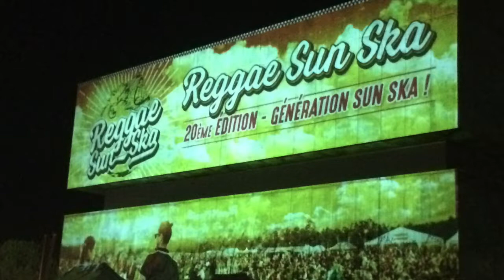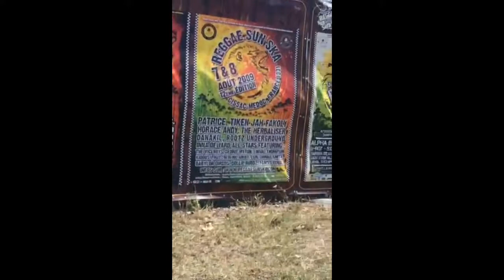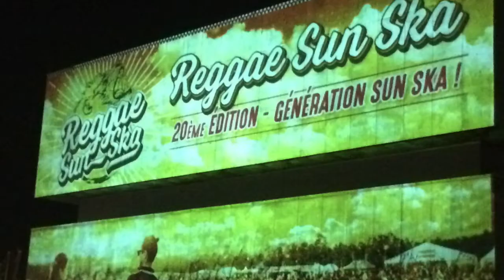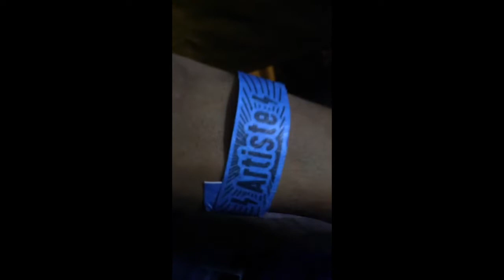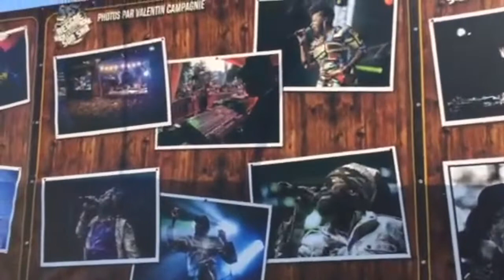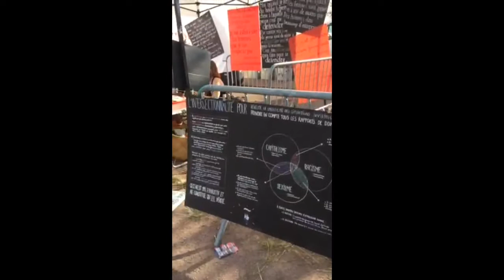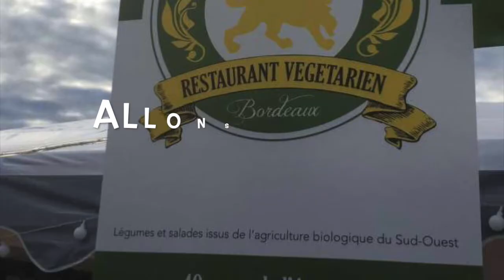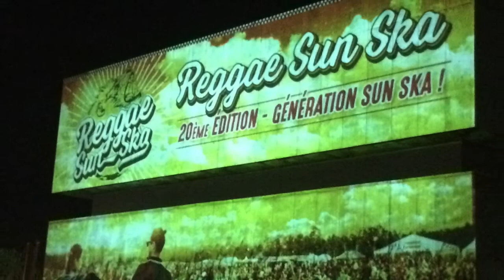2017 by Kika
3 jours condensés de délires et bonnes amitiés